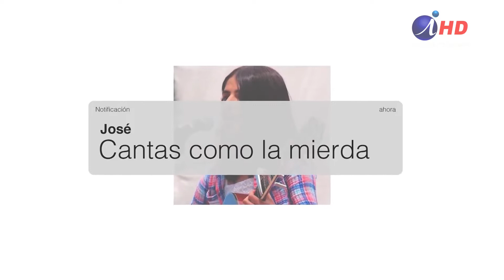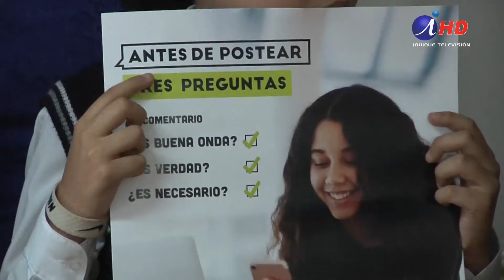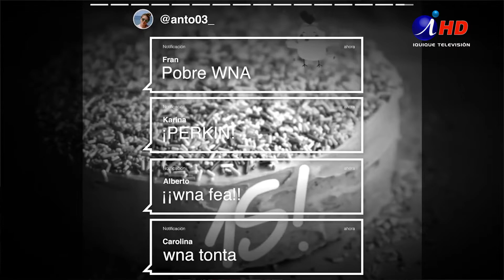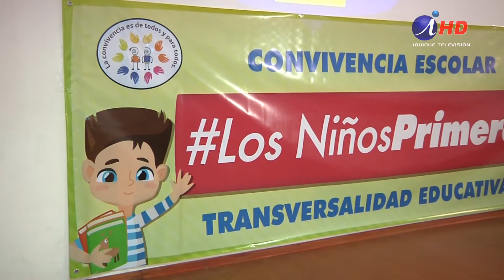Campaña “Hay palabras que matan“ combate ciber acoso (2018.11.06) Iquique TV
La distinción “Compromiso Sana Convivencia”  fue entregada a la Escuela Paula Jaraquemada de Iquique,  en el marco del inicio de la campaña “Hay palabras que matan”, actividad con la que autoridades de la educación dieron inicio en Tarapacá  a las acciones del sector educación contra el ciber acoso escolar.
Esta iniciativa, busca crear conciencia sobre el ciber acoso en estudiantes, para lo cual dispone un bot, programa que protege a la comunidad escolar de episodios de violencia, al detectar palabras claves como insultos, amenazas y acoso  a través de Facebook, Twitter e Instagram, en el momento de su ocurrencia.